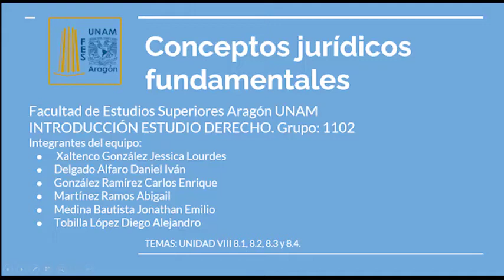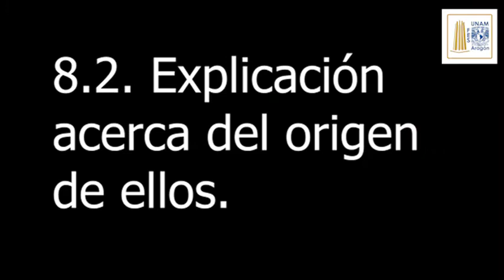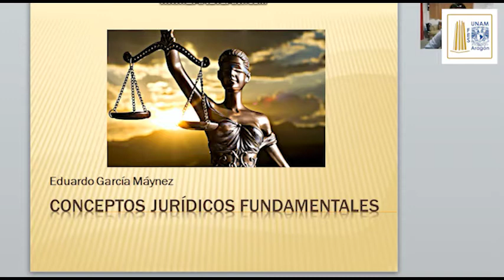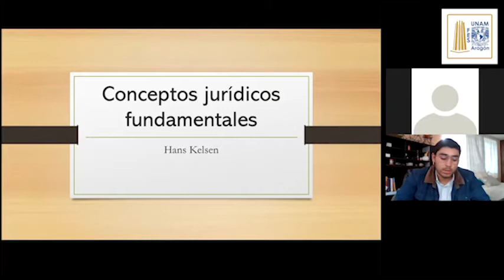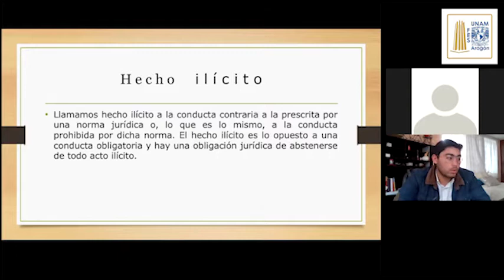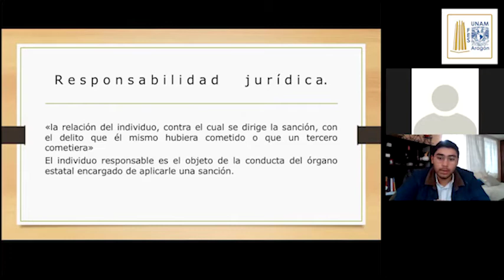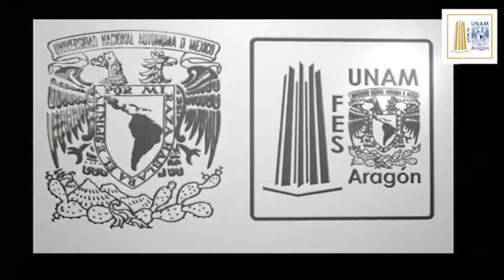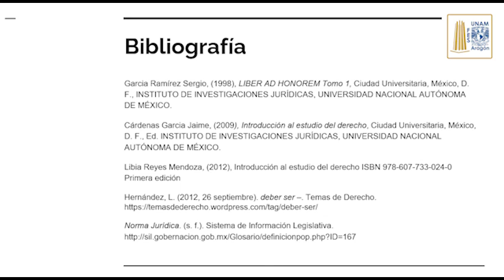Derecho FES Aragón - Conceptos jurídicos fundamentales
Facultad de Estudios Superiores Aragón UNAM
INTRODUCCIÓN ESTUDIO DERECHO. Grupo: 1102

Integrantes del equipo:
 Xaltenco González Jessica Lourdes
Delgado Alfaro Daniel Iván
González Ramírez Carlos Enrique
Martínez Ramos Abigail
Medina Bautista Jonathan Emilio
Tobilla López Diego Alejandro